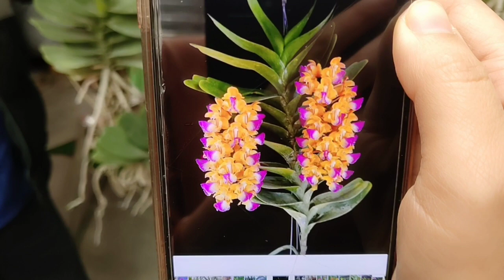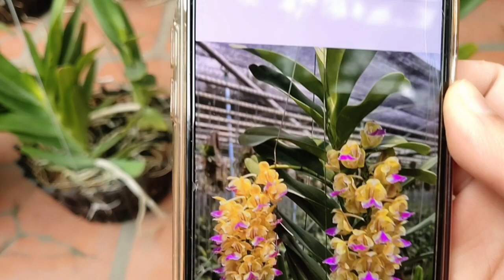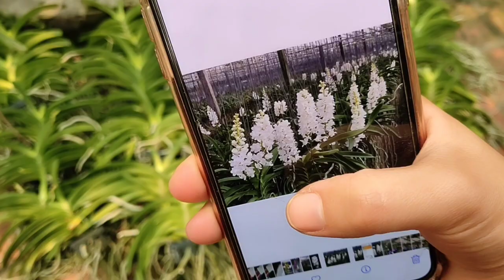29|3 CHÂU NHƯ NỤ CHI CHÍT , HOÀNG NHẠN NỤ , HỎA HOÀNG CAM , HẢI YẾN 0394547221 || PHONG LAN RỪNG